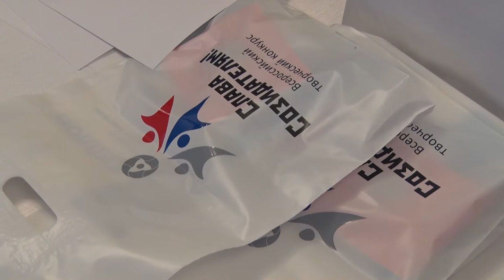Десна-ТВ: Новости САЭС от 09.01.2019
В выпуске:
1. Награждение победителей и призёров творческого конкурса.